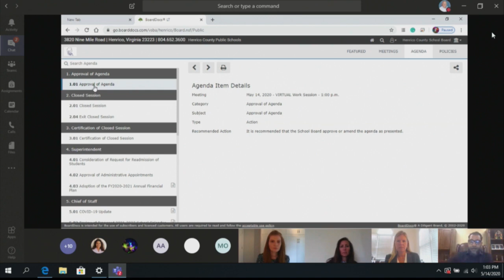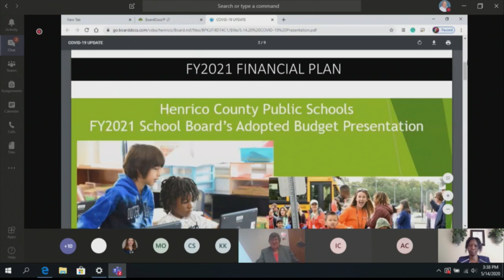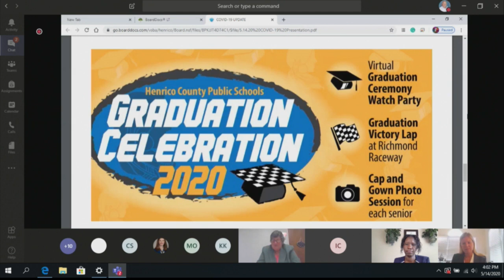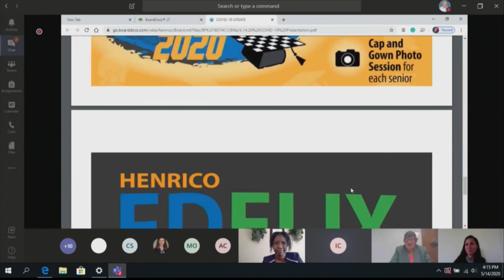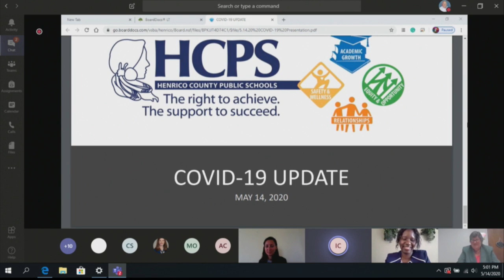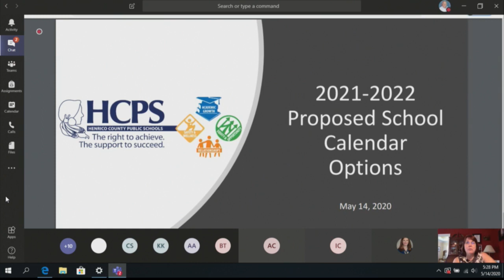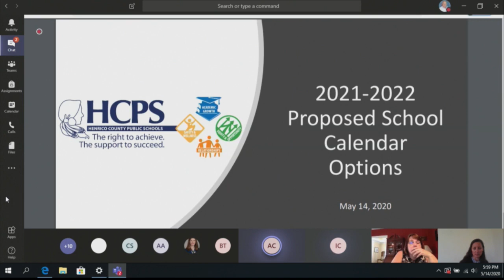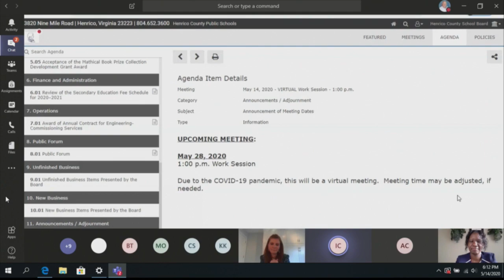School Board Work Session - May 14, 2020 - Henrico County Public Schools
VIRTUAL Work Session - 1:00 p.m.
The virtual meeting will be livestreamed from the
New Bridge Learning Center Auditorium
5915 Nine Mile Road
Henrico, VA 23223
1. Approval of Agenda
1.01 Approval of Agenda
2. Closed Session
2.01 Closed Session
2.04 Exit Closed Session
3. Certification of Closed Session
3.01 Certification of Closed Session
4. Superintendent
4.01 Consideration of Request for Readmission of Students
4.02 Approval of Administrative Appointments
4.03 Adoption of the FY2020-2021 Annual Financial Plan
5. Chief of Staff
5.01 COVID-19 Update
5.02 Review of Proposed 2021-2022 School Calendar Options
5.03 Approval of Proposed Revisions to Policy P7-09-004, “Graduation Requirements”
5.04 Acceptance of the Virginia Department of Education Career and Technical Education Competitive Innovative Program Equipment Grant Award
5.05 Acceptance of the Mathical Book Prize Collection Development Grant Award
6. Finance and Administration
6.01 Review of the Secondary Education Fee Schedule for 2020–2021
7. Operations
7.01 Award of Annual Contract for Engineering-Commissioning Services
8. Public Forum
8.01 Public Forum
9. Unfinished Business
9.01 Unfinished Business Items Presented by the Board
10. New Business
10.01 New Business Items Presented by the Board
11. Announcements / Adjournment
11.01 Announcement of Meeting Dates